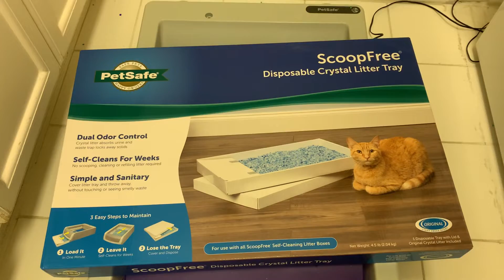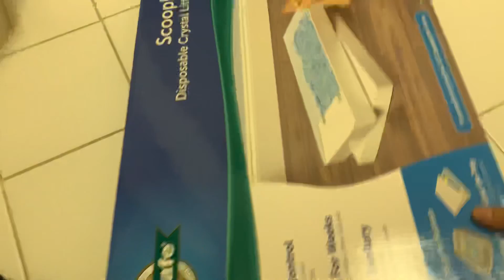Litter Box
Odorless and  easy to clean 🧼